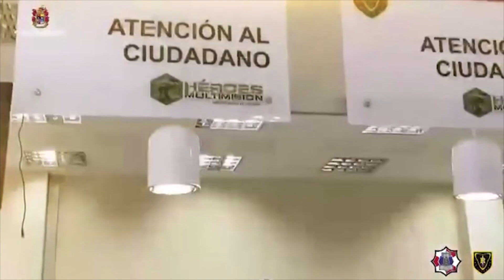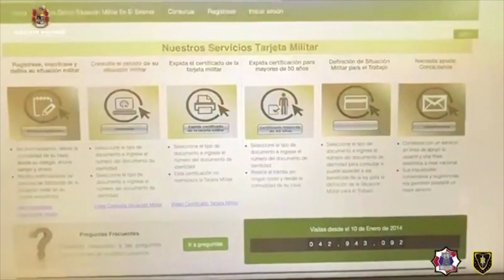El 17 de marzo vence plazo para definir situación militar - Telemedellín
Los destinatarios de estas convocatorias especiales, tendrán el descuento del 60% en la cuota de compensación militar y del 90% en las multas o sanciones que se les hayan impuesto por infracciones en el proceso de definición de la situación militar.